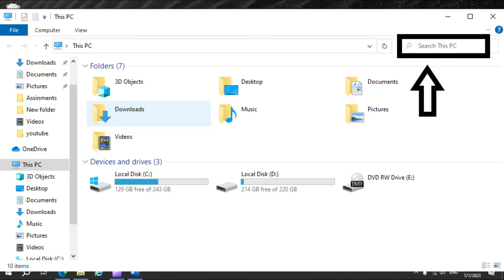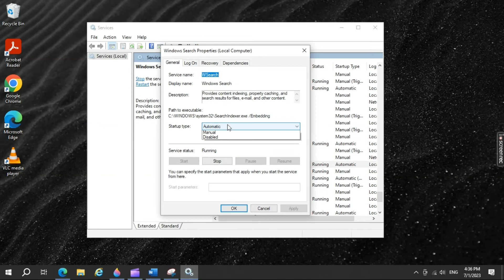[Fixed] File Explorer search not working windows 10/11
File Explorer search not working windows 10 and 11 | File explorer not responding windows 10.

Techies support will provide you the best and easy way to fix your computer related Problems and teach you new stuff.

Today in this video I ll share you simple step if the File Explorer search is not
working in your windows 10 & 11 computer.

There are 3 methods:

Method 1 :
• Open Task Manager just right click on start button and then click on task manager to open it.
• Now locate windows explorer.
• Now once you have located it right click on it and choose restart and then try again your problem will be fixed.

Method 2:
• Search File Explorer Options click on view tab.
• Now scroll down and check this option launch folder window in a separate process click on apply and click on ok and try again.

Method 3:
• Let's move to last method just search
services
• Now locate windows search service.
• Double click on it.
• If it is not running click on start to make it running also choose startup type as automatic click on apply and click on ok and now try again and your problem will be fixed that's it.

Guys please do like the video to support @WindowzTech

Thankyou

windows 11 file explorer not responding

File explorer not responding windows 10 quick access
How to fix file explorer search not functioning on windows 10
file explorer crashing windows 11
windows explorer not responding
windows file explorer not responding windows 10
file explorer crashing windows 10
windows 11 file explorer not opening